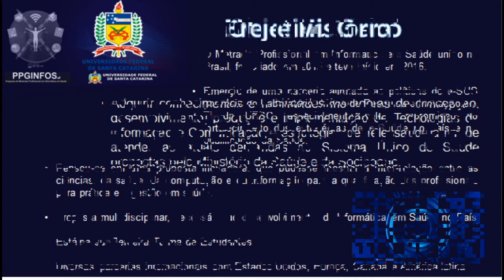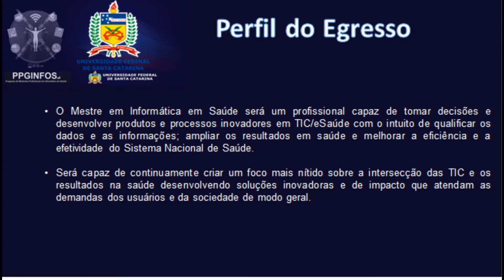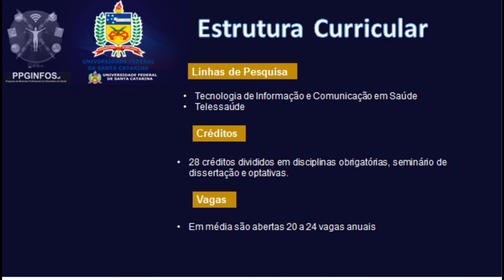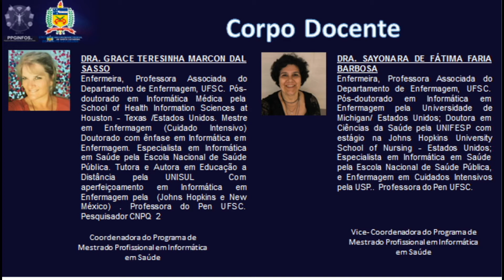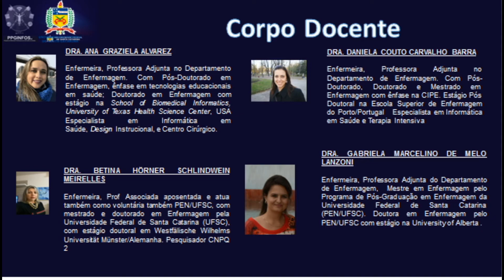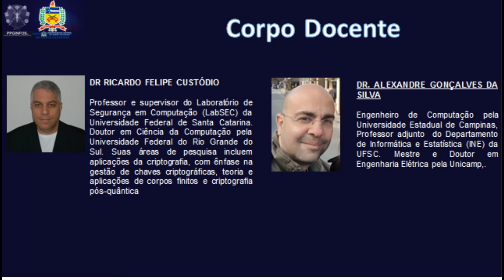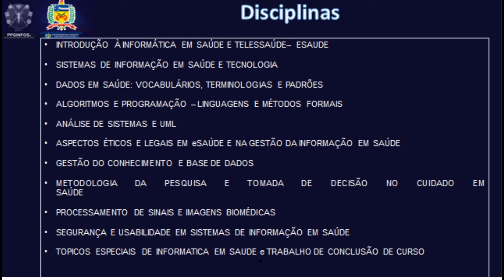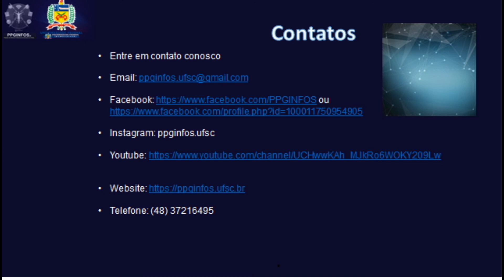APRESENTAÇÃO DO PPGINFOS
Este vídeo foi produzido por Grace Marcon Dal Sasso